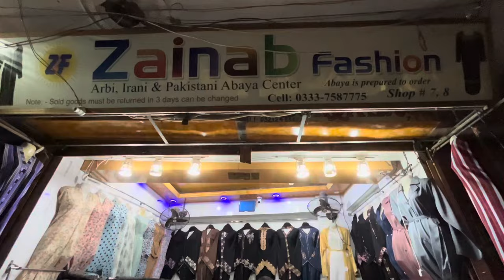Zainab Abaya Paposh Sale Branded Abaya Wholesale | Embroidered ,Zipper ,Latest Abaya Design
Uncover the secrets of Pakistan's wholesale markets with Rehana G Official We scour the markets to bring you the latest fashion trends at unbeatable prices. From affordable dresses to stylish shoes and essential groceries, we've got you covered.

- Market reviews and tours
- Price comparisons and deals
- Styling tips and trends
- Online shopping guides

- Affordable fashion
- Pakistani wholesale market
- Cheap dresses
- Low-price shopping
- Stitched and unstitched clothing
- Online shopping
- Market reviews
- Grocery shopping
- Shoe shopping
- Budget-friendly
- Fashion on a budget

My some More video about cheap market